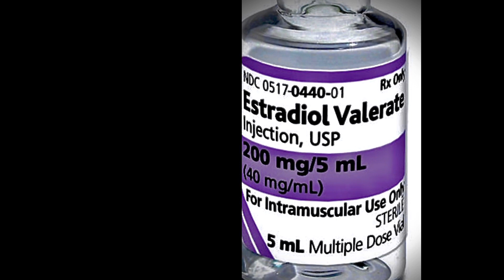potd 10/4/21 - 1 poem 3 times 6# - original poetry - Addilynne Lastname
just a girl reading some original poetry
poem- poem of the day 10/4/21
by- Addilynne Lastname
(she / her pronouns)

potd 10/4/21
addilynne lastname

injection
hits

a calm wave washes over

estrogen shot

everything is
beautiful

smoking a cigarette
in the

back

breeze
flows

I sit

relaxing

recharged

beauty

everything is
beautiful